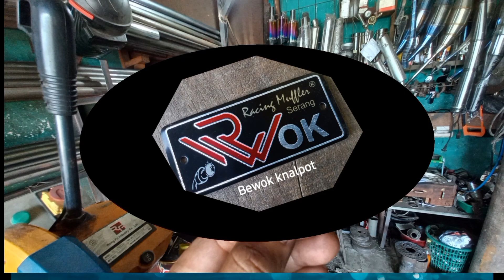BOBOK BEAT KARBU SUARA ADEM NGEBAS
Bobok knalpot Beat karbu suara adem ngebass

Buat kamu @Bewokknalpot  menyajikan vidio cara bobok knalpot beat suara adem ngebas